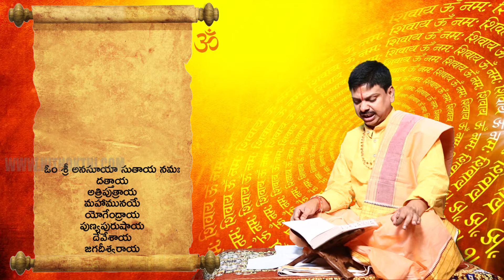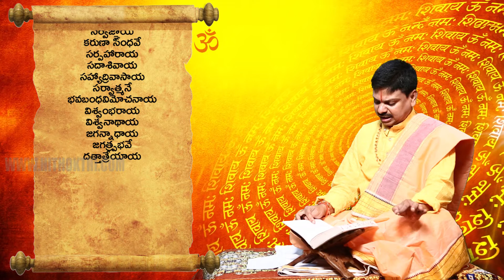Sri Dattatreya Astothara Satha Namavali in Telugu | శ్రీదత్తాతేయా అష్టోత్తర శతనామావళిః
శ్రీదత్తాతేయా అష్టోత్తర శతనామావళిః | శ్రీ నల్లాన్ చక్రవర్తుల మధుసూదనాచార్యులు
Sri Dattatreya Asthotra Shathanamaavalli by Sri Nallan Chakravarthula Madhusudhanaacharyulu